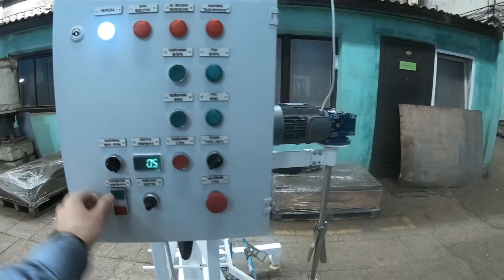Верхньопривідна мішалка з електропідйомником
Верхньопривідні мішалки застосовуються для перемішування рідин різної в'язкості і розчинення твердих, сипучих і гранульованих компонентів в рідині.

Використовуються в різних процесах хімічного та фармацевтичного виробництва, таких як: барботирование, кристалізація, розчинення, випарювання, гомогенізація і т.д.

Залежно від технології виробництва того або іншого продукту підбираються оптимальні параметри верхньопривідной мішалки, швидкохідний або тихохідний привід, тип мішалки: якірна, рамна, пропелерна, турбінна, центріфужная, лопатева або фрезерна.